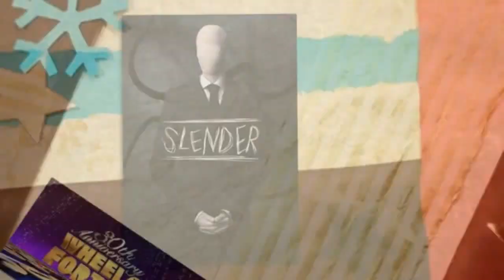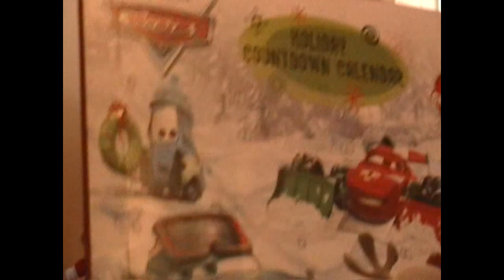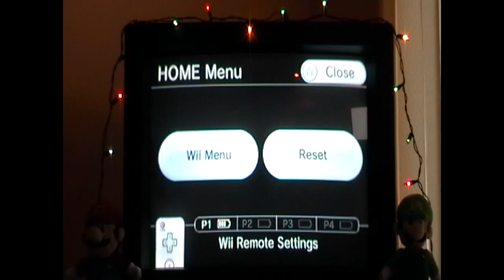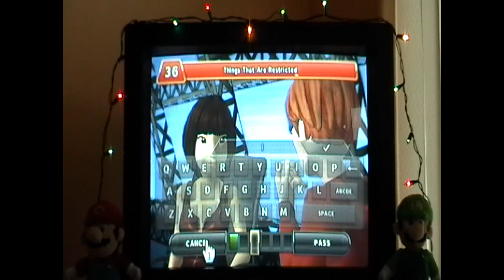25 Days of Christmas: Day 1 (12/1/12) Part 1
Co-Host: TheToyreviewer24